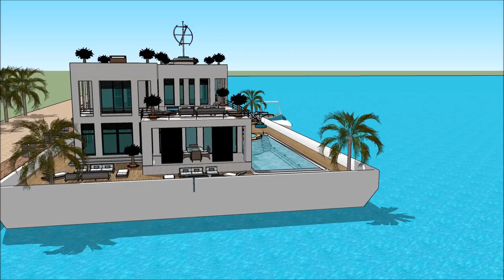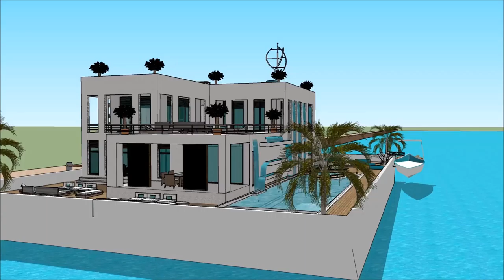Drijvend herenhuis Amsterdam Botenhuis luxe herenhuis modern huis boot hotel Amsterdam architectuur